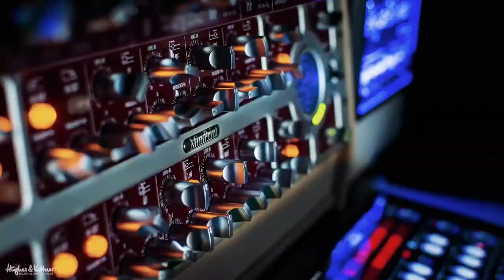California Doom by DELCAM AUDIO. Sunn Model T en formato pedal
Como lo hacemos / Get The Gear:

➤ Mic / Microfono Solapa

Nonprofit